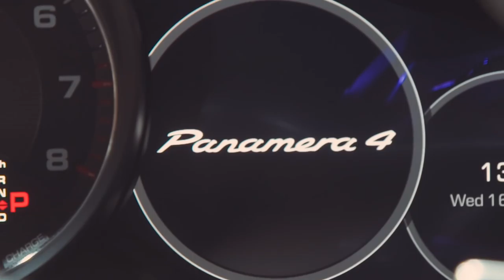LA 2016: Porsche Panamera Executive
Beetje bij beetje breidt Porsche het gamma van de Panamera uit. Op de LA Autoshow trekken de Duitsers het doek van de Executive, de vijftien centimeter langere versie, bedoeld voor - je raadt het al - de executives en CEO's van deze wereld. Toch is dat niet het enige nieuws rondom de Panamera in Los Angeles, want ook de achterwielaangedreven instapper is er en je kunt de vierdeurs Porsche nu ook weer als plug-in hybride krijgen. Werner Budding praat je bij.

Muziek:
Jahzzar -  Do It.